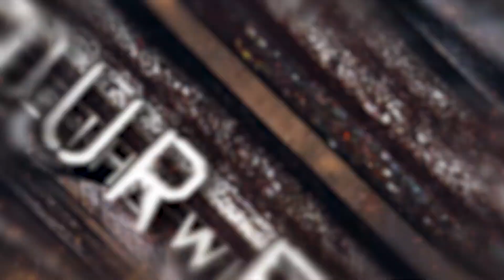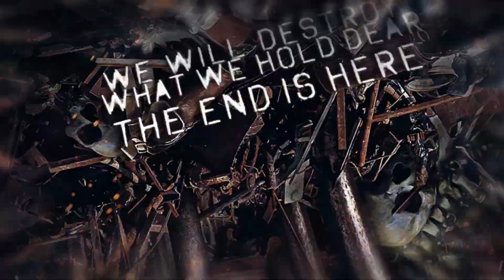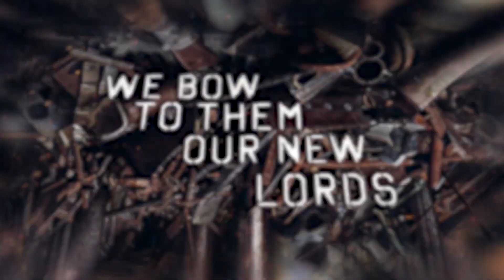This Ending (SE) - Annihilate (Lyric Video, 2021)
This Ending